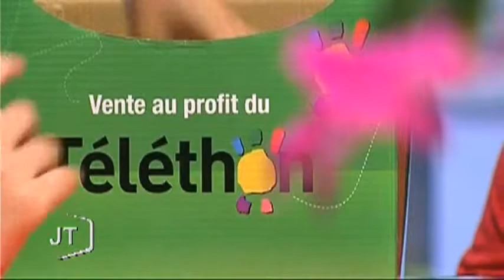Nathalie s'implique dans le Téléthon (Vendée)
Sites webs/blogs, copiez cette vidéo avec le bouton "Intégrer" !
 Rencontre avec Nathalie qui se prépare pour le téléthon alors que son fils Corentin souffre d'un handicap inexpliqué.